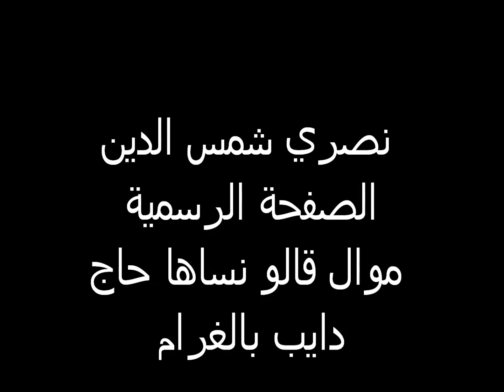نصري شمس الدين - موال قالو نساها Nasri Shamseddine